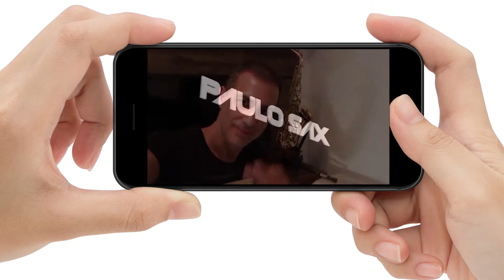PAULO SAX - MIAMI, IBIZA, BRAZIL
RELEASE PROMOCIONAL
PAULO SAX
EVENTOS, SHOWS, FESTAS...